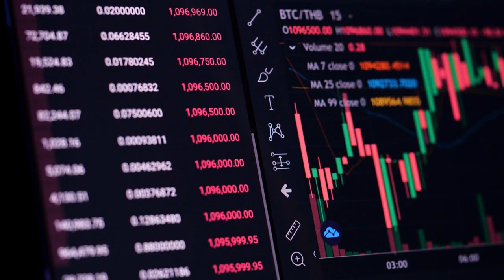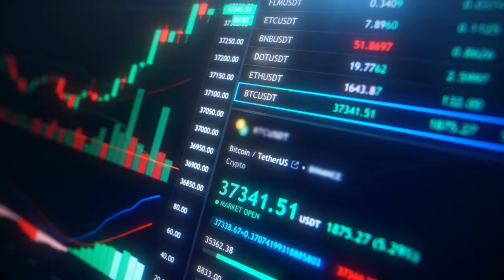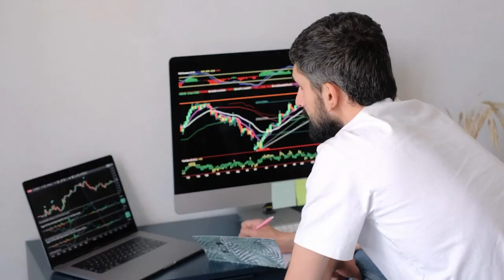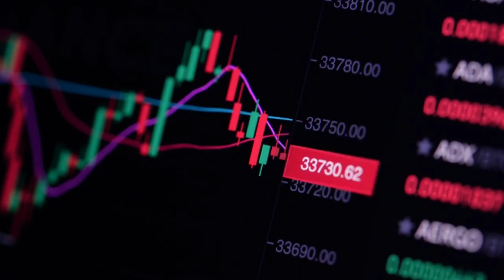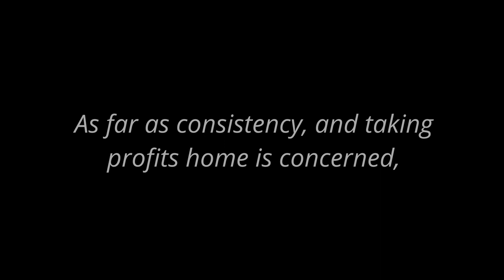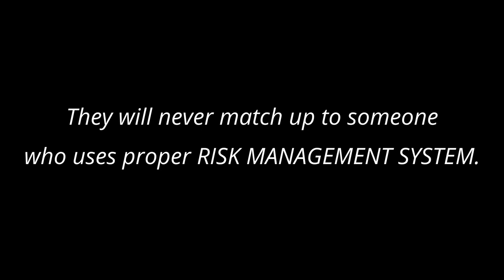Don't let this happen to you!! - Risk Management Masterclass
Risk Management Trading: The Ultimate Guide is your one-stop resource for understanding and implementing successful risk management strategies in trading. This video covers essential topics such as setting stop-loss orders and position sizing.

We'll also dive into risk management in options trading, which can be particularly complex. You'll learn how to calculate the risk and reward of different options strategies, how to use options to hedge your positions, and how to avoid common mistakes that can lead to big losses.

Gain the risk management skills you need for highly profitable trading. This video covers the absolute essential risk management strategies any trader needs to understand to trade options and other financial instruments successfully. Learn how to determine appropriate stop losses, analyze risk/reward ratios, size positions correctly and when to exit trades to minimize losses and lock in gains. Discover the power of proper risk management to both preserve your capital and significantly boost your trading performance. Key risk management techniques for trading options, stocks and FOREX are demystified in this simple yet comprehensive guide. Mastering these risk management fundamentals can transform you into a winning trader and investor.